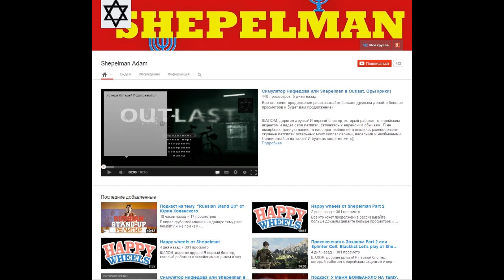Outlast (Тюрьма)# 2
Продолжаем дальше бродить по больнице с сумасшедшими ...